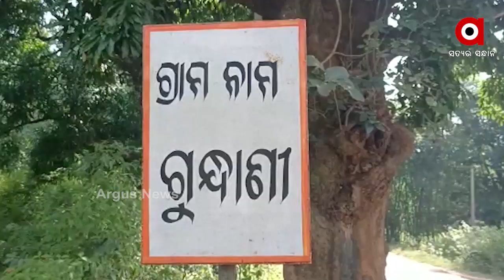ଜାତୀୟ ସ୍ତରର ବିୟୁଟି ପ୍ରତିଯୋଗିତାରେ ଚମକିବେ ଓଡ଼ିଆ ଝିଅ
ସୁନ୍ଦରୀ ପ୍ରତିଯୋଗିତାରେ ଭାଗ ନେବେ ଓଡ଼ିଶା ଝିଅ । କନ୍ଧାମାଳ ଝିଅ ମେଲିସାଙ୍କୁ ମିଳିଛି ସୁଯୋଗ । ଅନଲାଇନ ପ୍ରତିଯୋଗିତାରେ ଭାଗ ନେଇ ସେ ପାଇଛନ୍ତି ଏହି ସଫଳତା । 3 ହଜାର ପ୍ରତିଯୋଗୀଙ୍କ ମଧ୍ୟରୁ ଚୟନ ହୋଇଥିବା 25 ଜଣଙ୍କ ମଧ୍ୟରେ ରହିଛନ୍ତି ଦୁଇ ଓଡ଼ିଆ